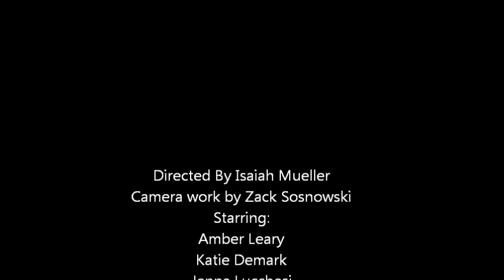John Frieda parody